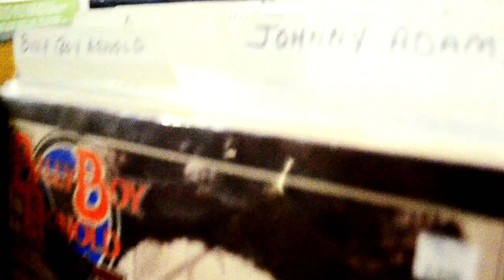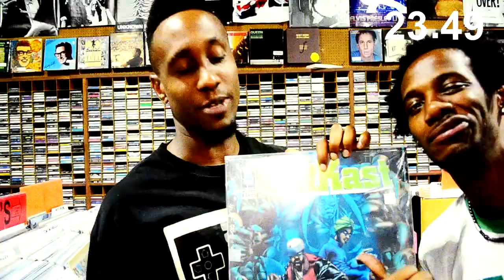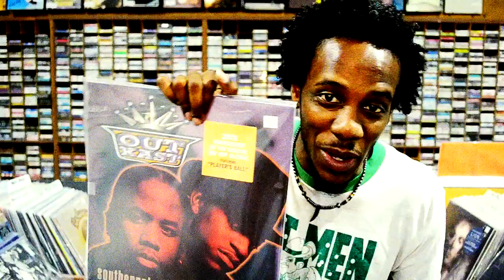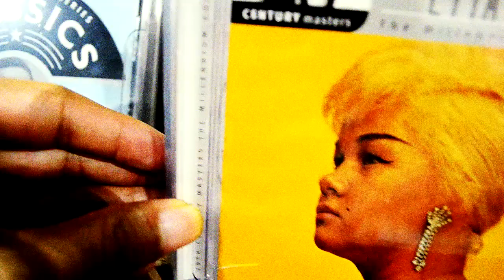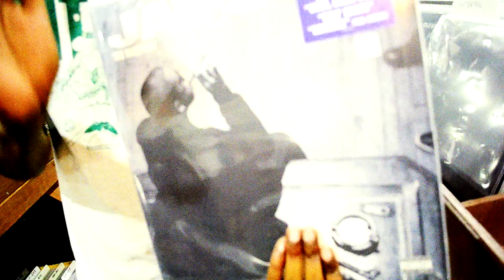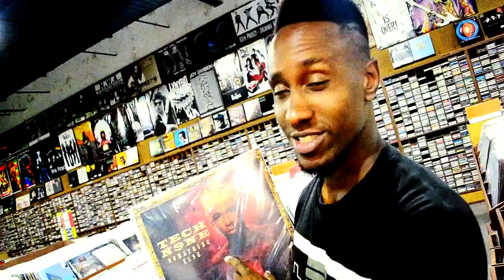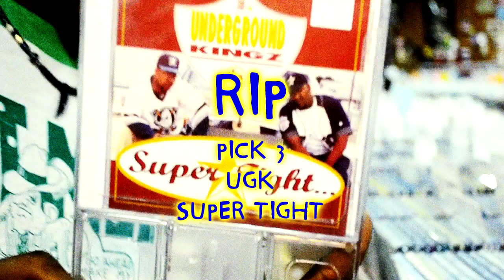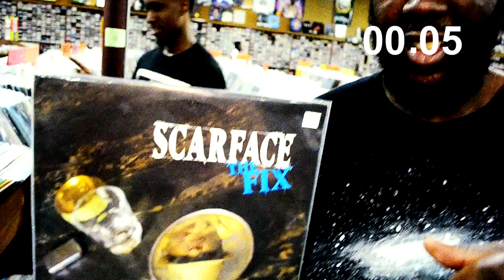RECORD STORE CHALLENGE MUSIC DOCUMENTARY HD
MUSIC DOCUMENTARY RECORD STORE CHALLENGE AT FOREVER YOUNG MUSIC STORE. VINYL TAPES CDS WITH CREATIVE ENHANCING FILMS AND TRILLOGY BITCH! J KING RIP R-O-D AND CMYSWAG PICKING TOP 3 INFLUENTIAL ALBUMS IN 30 MINS!

RIP
PADDED ROOM

J KING
PHOENIX DOWN

R-O-D
RODRICK RULES